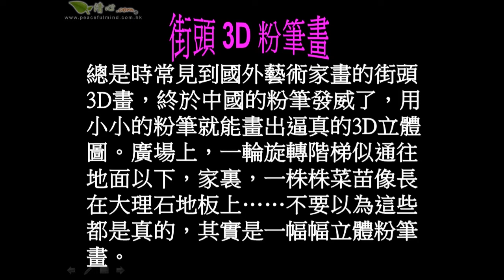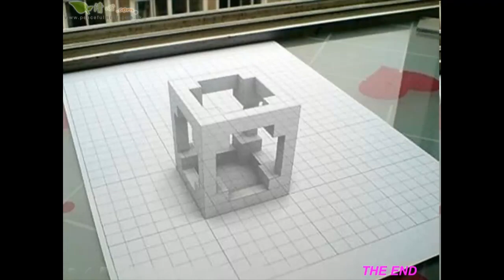街頭 3D 粉筆畫